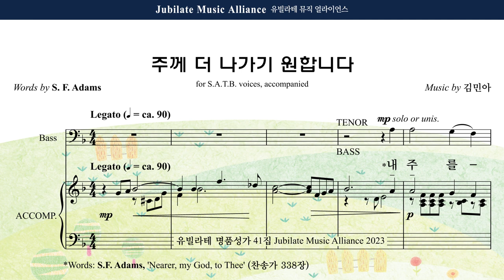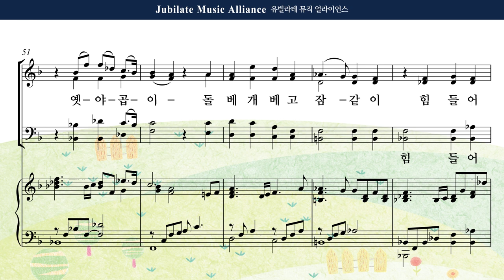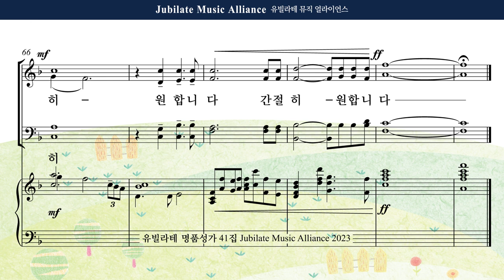[유빌라테 41집] 19. 김민아 - 주께 더 나가기 원합니다 Soprano